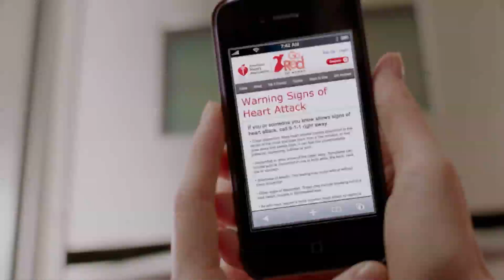Elizabeth Banks Full Speech - Power Of Women 2013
Elizabeth Banks gives an emotional speech at the 2013 Power Of Women event. Including a short film created for Go Red For Women via the American Heart Association.